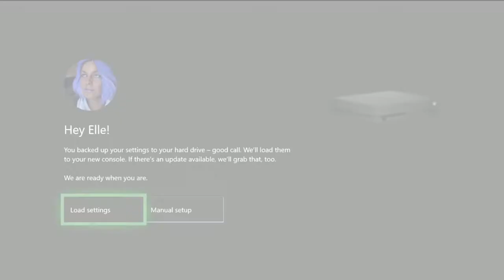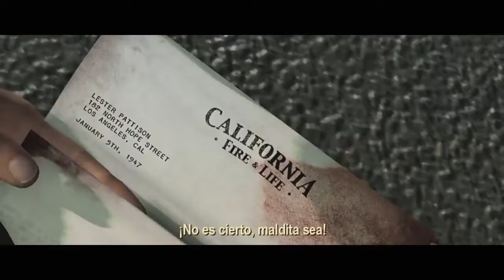La semana en 5 minutos (Del 4 al 10 de septiembre)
Volvemos una semana más con nuestro mini-resumen de la semana en cinco minutos. Y esta semana lo hacemos con noticias de todo tipo, algunas más curiosas que otras pero sin duda todas de interés general. Como siempre, amenizamos el vídeo con trailers y escenas de las noticias de fondo, para que os sea todo más ameno.

Esperamos que os guste esta nueva sección y como siempre, el feedback nos ayuda a mejorar constantemente.